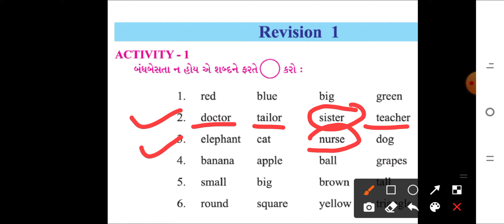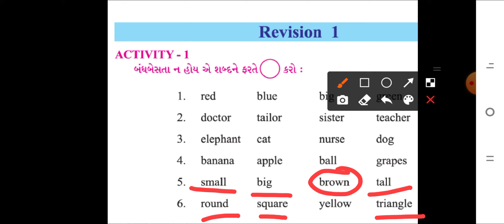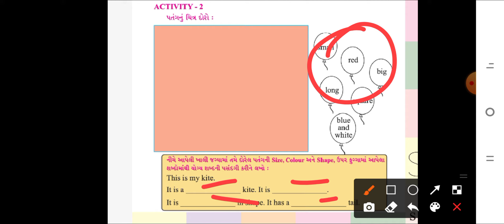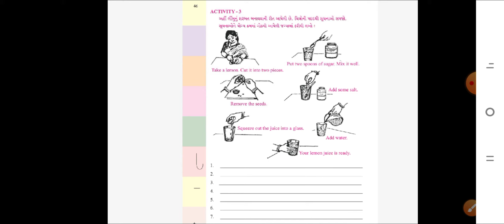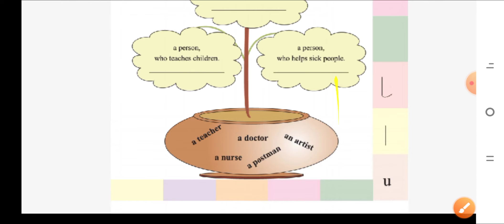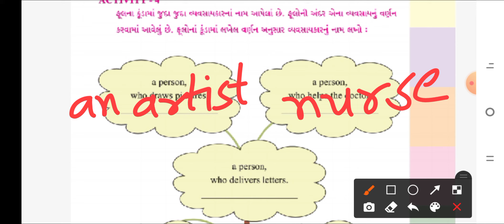STD 4 English Revision 1